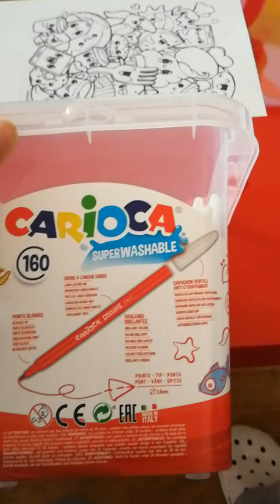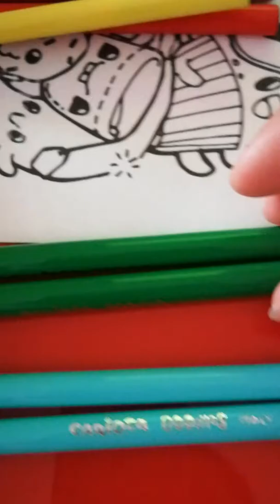Dessin kawaii avec ma fille.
N'hésitez à commenté la vidéo, à liké 👍 et à partager ma vidéo.

Pensez si vous le souhaitez à vous Abonné.

Un petit concours est actuellement en cours sur ma page Facebook : @Créa'va
Et un sur mon Instagram : Création_créa_va.